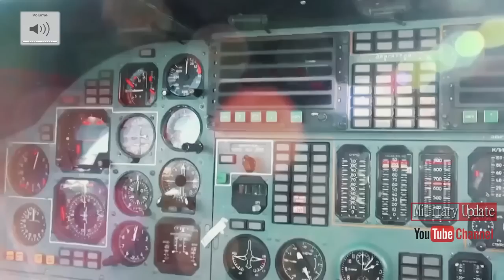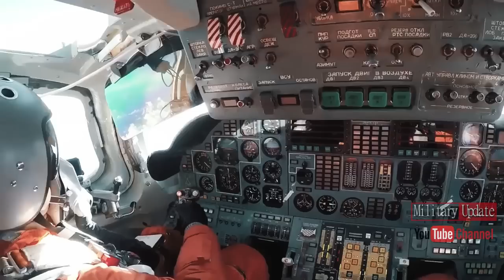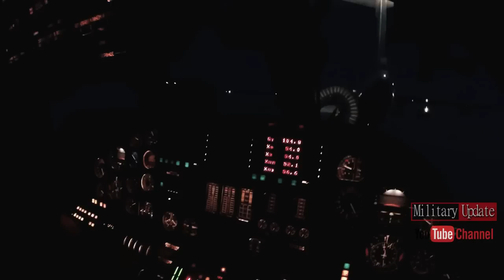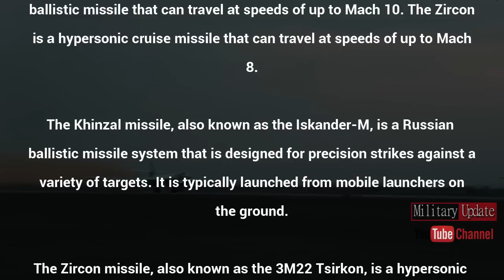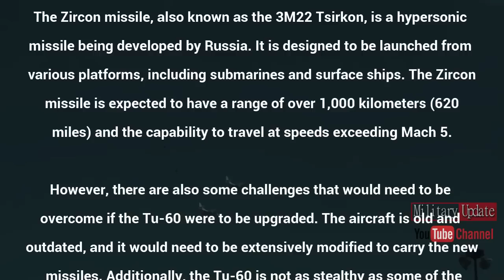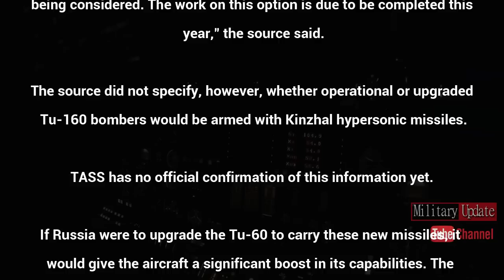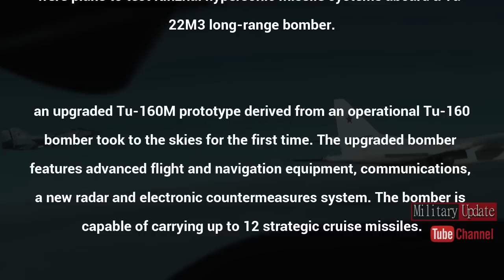Finally!! this is new Tu-160 - World's most Fearsome Bomber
The Kinzhal and Zircon are both hypersonic missiles that were developed by Russia in recent years. The Kinzhal is an air-launched ballistic missile that can travel at speeds of up to Mach 10. The Zircon is a hypersonic cruise missile that can travel at speeds of up to Mach 8.